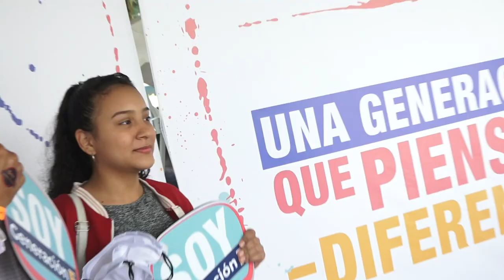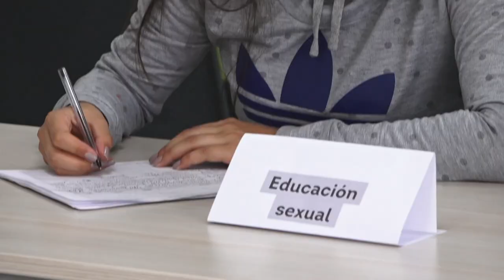Programa de mentorías